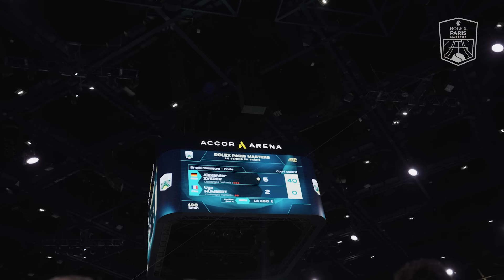FINALS DAY: Behind-The-Scenes As Zverev Wins Historic Title At Rolex Paris Masters